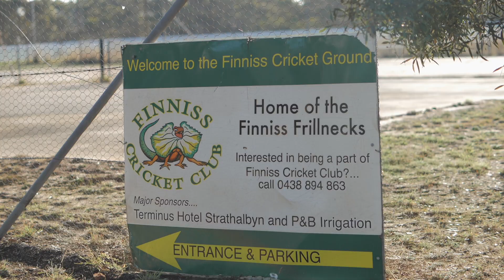Holiday In Your Own Backyard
Welcome to this unique opportunity in the heart of Finniss, situated on 3 generous flat allotments that are sure to have many admirers.

Why buy established when you can build your dream home?

A gorgeous rural outlook, whilst also being tucked away on a quiet 'No Through Road'.

Take advantage of the extended $25,000 HomeBuilder grant and build your dream home today!

Site Features:
• Underground power connected.
• Land sizes range from 900m2 - 1,025m2.
• Affordable and secure.
• No build times.
• No developer encumbrances.

Location Features:
• 3-minutes walk to the Finniss Oval.
• 3-minutes walk to the SteamRanger Heritage Railway.
• 4-minutes walk to the Finniss General Store.
• 15-minutes drive to the Historical Strathalbyn.
• 45-minutes drive to the Marion Shopping Centre.
• 1-hour drive to Adelaide CBD.

Positioned perfectly to the gateway of rural living with all amenities at your doorstep, whilst being surrounded by vacant land capturing the Fleurieu Peninsula lifestyle.